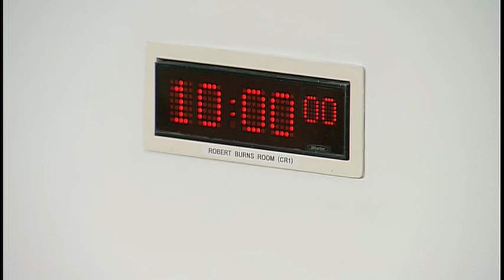Education and Skills Committee - 30 January 2019